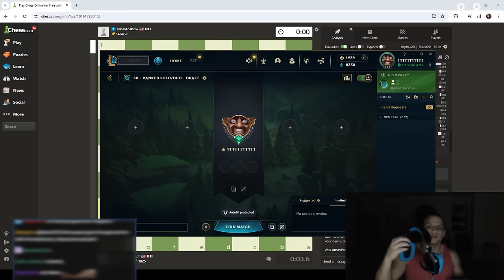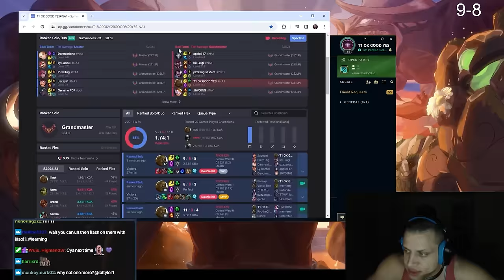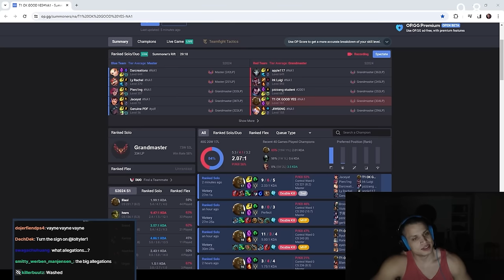THE GAME AFTER THE LEAKED CHAT LOGS...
00:00 CHAMP SELECT/LOADING SCREEN
3:13 GAME
29:09 VOD REVIEW

streamed 13th February 2024